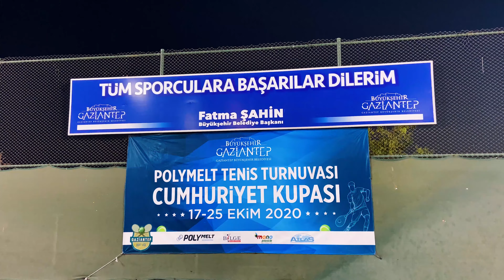Tenis Turnuvası Cumhuriyet Kupası Finali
🏆Başkanımız Fatma Şahin Polyment Tenis Turnuvası Cumhuriyet Kupası ve 2020 Sezonu Gaziantep Defi Ligi’nin ödül töreninde dereceye giren sporcularımıza ödüllerini takdim etti.